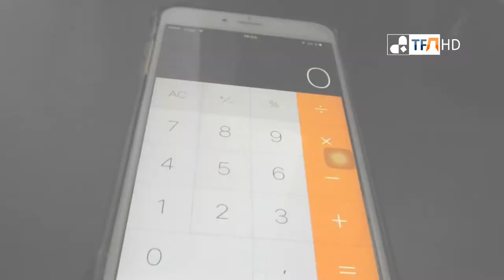El truco de la calculadora del iphone